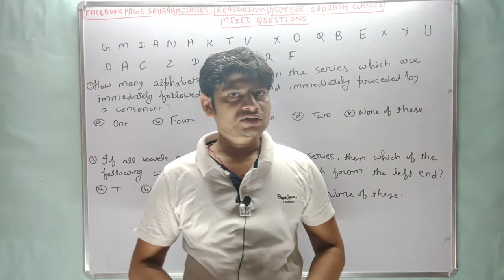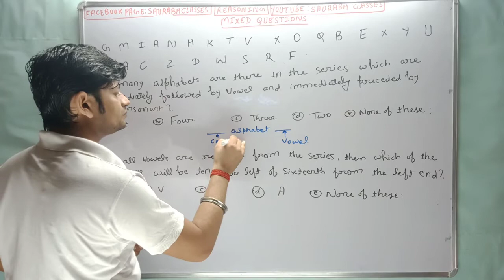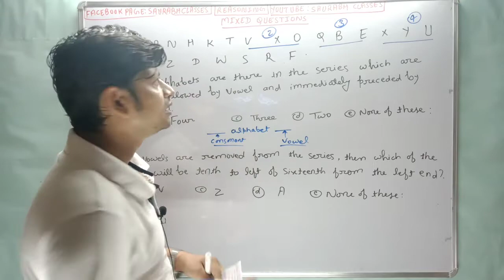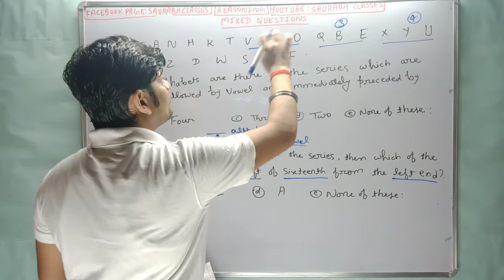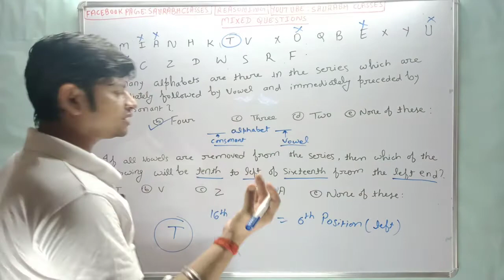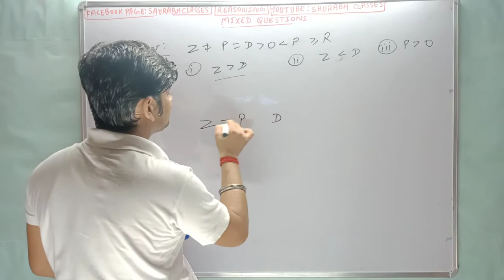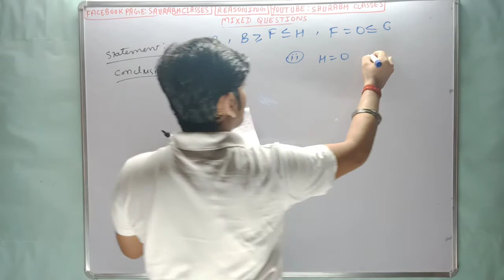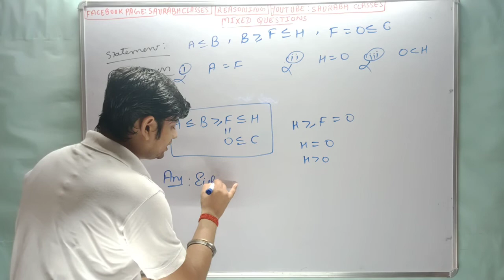MIXED QUESTIONS PART: 5, BY N SAURABH SIR (DATE: 20/05/2021)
TOPIC: EQUALITY & INEQUALITY

TOPIC: ALPHANUMERIC SYMBOLIC SERIES

Reasoning for IBPS Clerk
Reasoning for SBI PO
Reasoning for SBI Clerk
Reasoning for RRBs Officer Scale
Reasoning for RRBs Office Assistant
Reasoning for RRBs PO
Reasoning for RRBs Clerk
Reasoning for RBI PO
Reasoning for RBI Clerk
Reasoning for Insurance Exams
Reasoning for LIC
Reasoning for FCI
Reasoning for Other Exams
Reasoning by N Saurabh Sir
Reasoning by Let's QualifyNow
Reasoning: Alphanumerical Symbolic Series
Reasoning: Alphanumeric Symbolic Series
Reasoning: Alphanumeric Series
Reasoning: Equality & Inequality
Equality & Inequality By N Saurabh Sir
Equality & Inequality by Best Teacher
Reasoning by Best Teacher